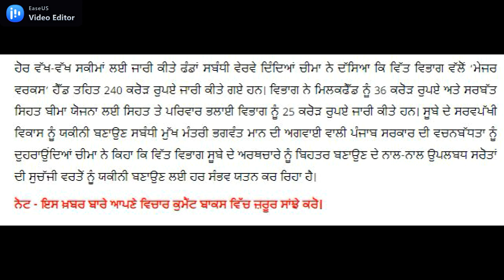Punjab Govt Today News I Punjab Sarkar Today I Punjab Government Today